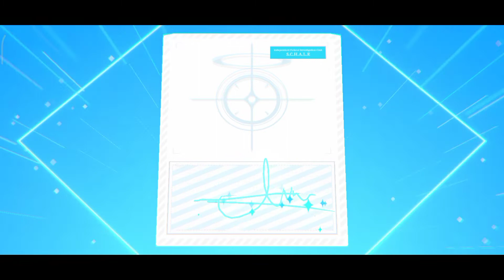「Blue Archive」Alice's Banner Gacha Experience ~ 37 pull and still doesnt get 3-star 🥺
maybe my luck still doesnt exist at this game 🙃